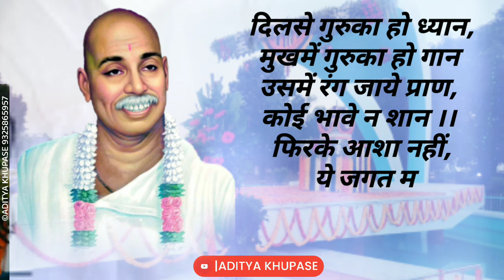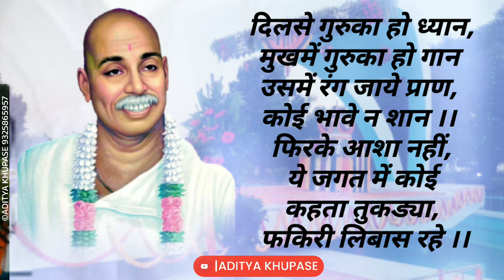मोहे गुरु - चरणका ध्यास रहे,दिलसे गुरुका हो ध्यान, मुखमें गुरुका हो गान उसमें रंग जाये प्राण ।।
मोहे गुरु - चरणका ध्यास रहे ! झूठ व्यापोंसे मन ये उदास रहे ! ।। कोई आओ सुजन करने पूरा वचन मेरा है जिसमें मन, उसमें करदो मगन ।। छूट जाये ये जान,कोई आवे तूफान गुरुकि भक्ति का मनमें, उल्हास रहे।। कोई आशा नहीं, अब रही पास में । एकही है उमंग, सदा रहें दास में ।। मुझको छायी नशा, दिल गुरुसे हँसा चाहे रोना हो तो, वही आस रहे ।। दिलसे गुरुका हो ध्यान, मुखमें गुरुका हो गान उसमें रंग जाये प्राण, कोई भावे न शान ।। फिरके आशा नहीं, ये जगत में कोई कहता तुकड्या, फकिरी लिबास रहे ।।